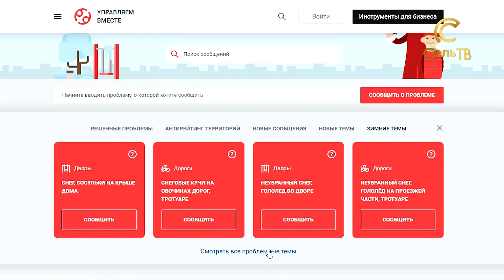Гололёд_04.04.2022_СольТВ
В воскресенье вечером погода стала резко весенней, и это не порадовало пешеходов: дождь, ручьи, лужи и самое неприятное – гололёд. В понедельник с утра ещё больше горожан ощутили на себе все трудности пеших переходов.